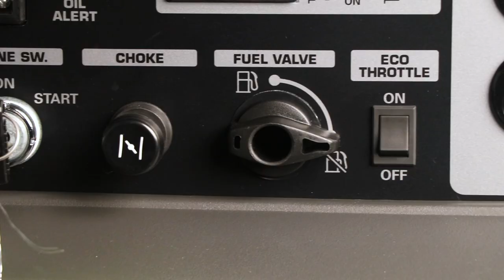Honda Unboxes 50-Millionth Piece of Power Equipment!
Power Equipment Direct's president Tony Weir hands-off Honda Power Equipment's 50 Millionth Unit, a 3,000-watt inverter generator.

Honda plans on placing this unit in one of their official product museum locations.